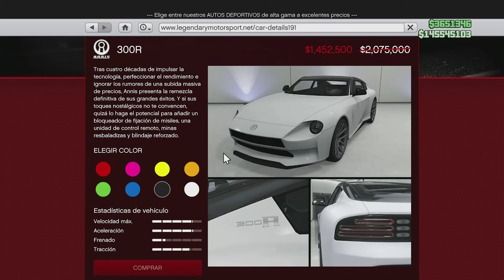GTA 5 ONLINE - HAGAN SUS APUESTAS! / DOBLE $ Y RP PROYECTO DERROCAMIENTO / BONUS 30 NOV - 11 DIC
Aqui no paso nada, hasta que R* publique los trailers!!!

Espero les sirva. Saludos a todos.